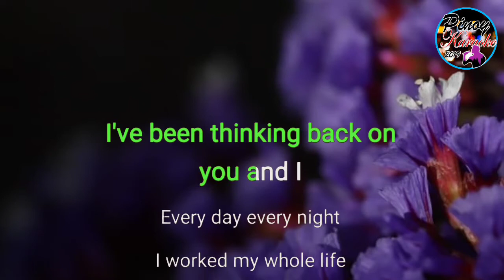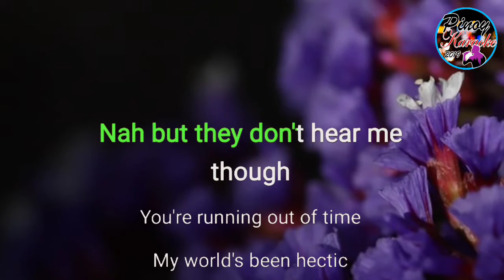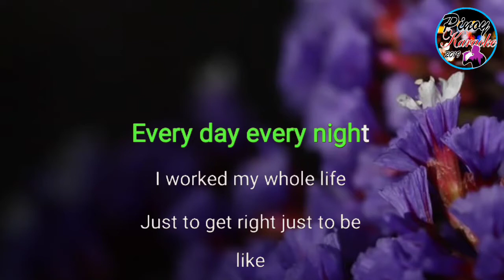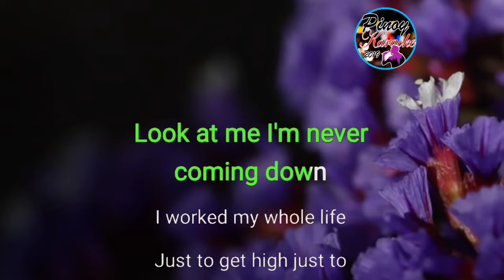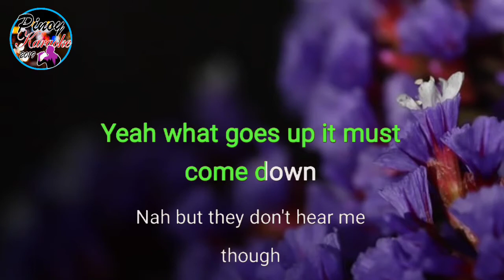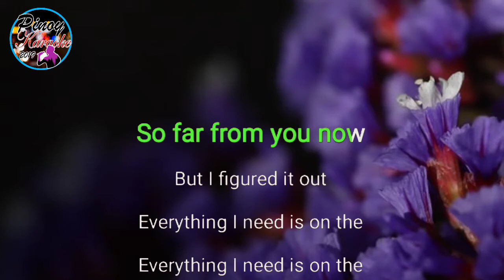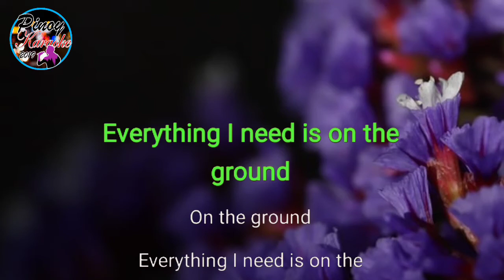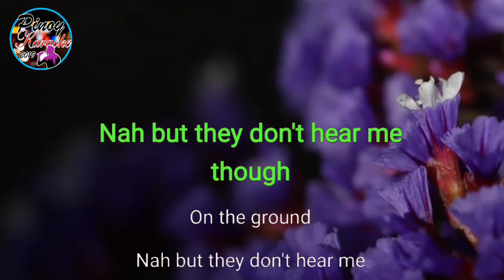On The Ground by Rose (Karaoke : Male Key)